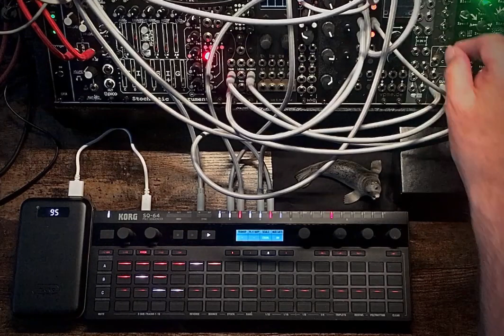Korg SQ-64, Klavis Twin Waves, Knit, vpme t43- ‘Overhead’- RtB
The title refers to the new, semi-permanent camera angle- instead of being clumsily bolted to the desk on my left, the jointed arm is now secured to the top of the 12U case. Meanwhile, the SQ-64 is sequencing the Twin Waves- delay by Mimeophon- and the Knit- crazy reverb by the Desmodus Versio. Transposition is by the rather neat vpme.de t43, which- assuming you have sufficient fingers- can transpose by semitone up or down 43 semitones. A seven-octave-plus range- neat, huh?

Still waiting on the new case that will house the Buchla/Tiptop gear; you’ll know when it’s here!